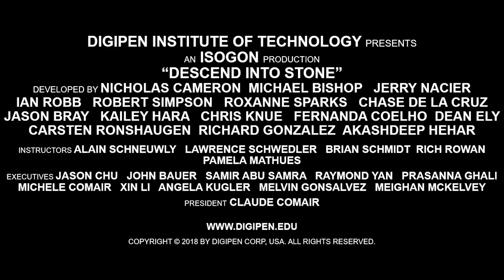Descend Into Stone | DigiPen Institute of Technology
Wield a powerful — but cursed — spear in this third-person action-adventure game. As you descend into the caverns once inhabited by an advanced civilization, you must protect yourself from vicious stone beasts and find an answer to this terrible curse.